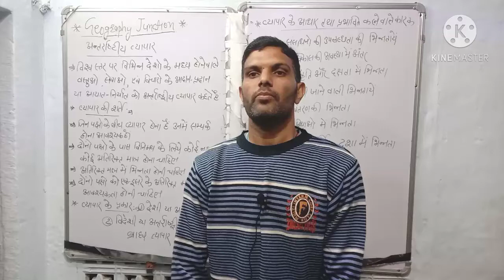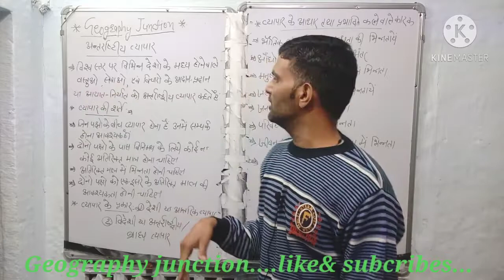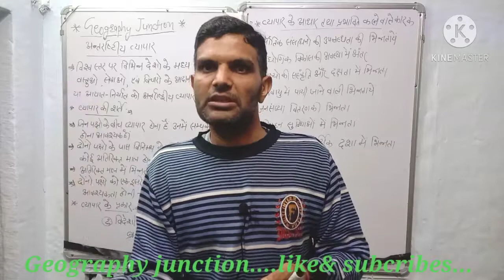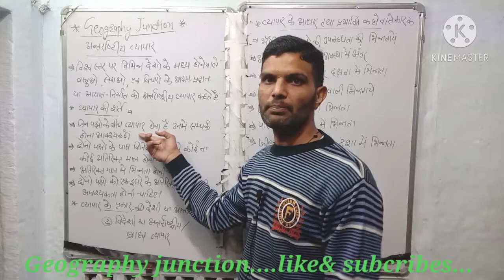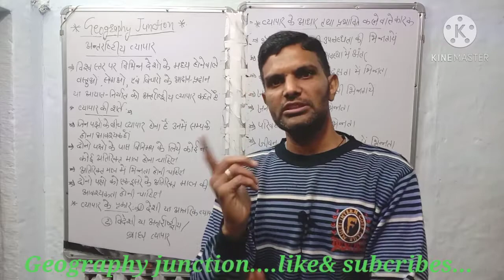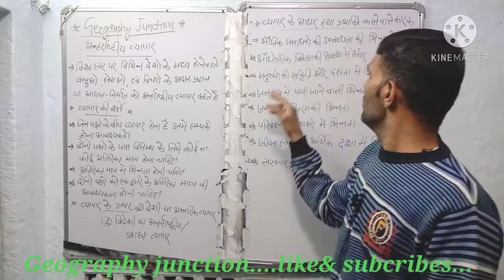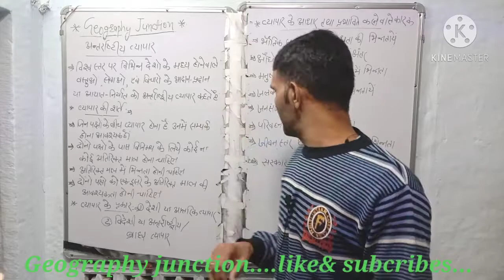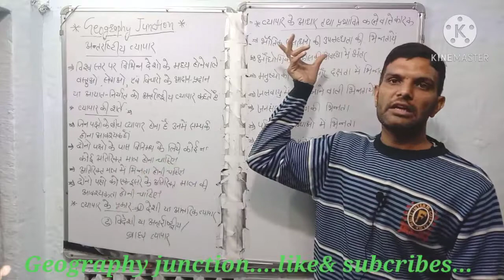B.A.3year ||| अंतरराष्ट्रीय व्यापार एवं शर्तें || By-Shyam Deora